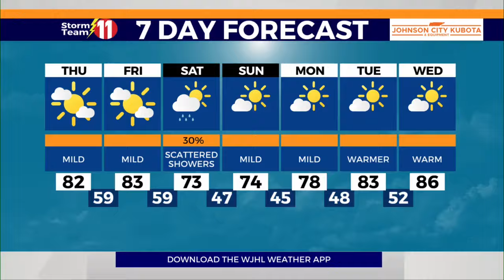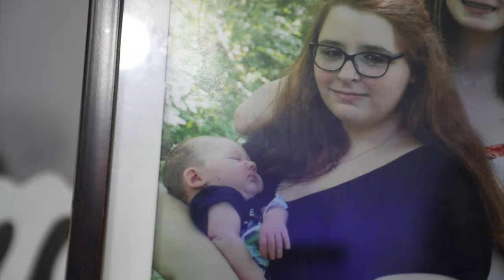Father attends hearing of man charged in daughter's fatal overdose